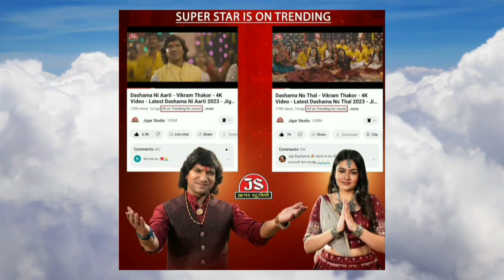Bhuli Gai Dil Ni Rani Vikram Thakor New Song Release Updated And 3 Ekka Movie Trailer Review